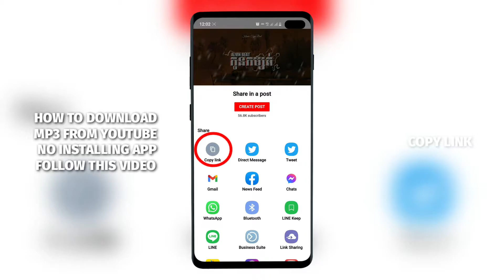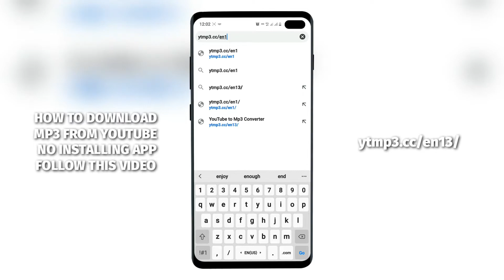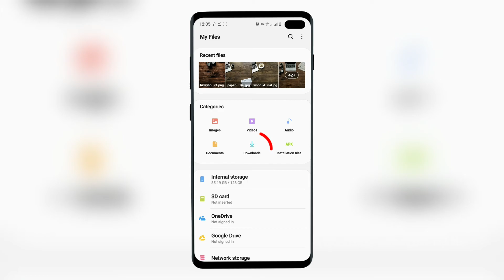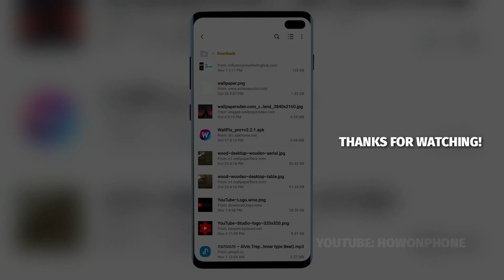របៀបដោនឡូតចម្រៀង YouTube ដោយមិនតម្លើងកម្មវិធីផ្សេង | How to download mp3 from YouTube no install app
▪︎What i shown you in this video:

How to download mp3 from YouTube,
How to download YouTube audio on android,
How to download mp3 from YouTube without installing app,
How to download mp3 YouTube on android,
How to download YouTube mp3 from YouTube on install app,
How to download YouTube file mp3 on mobile phone,
How to download mp3 from YouTube no install app,

Thank you so much for supporting me! Good luck for you!